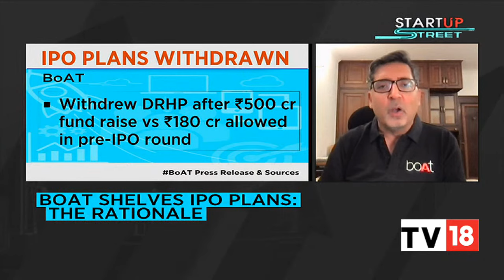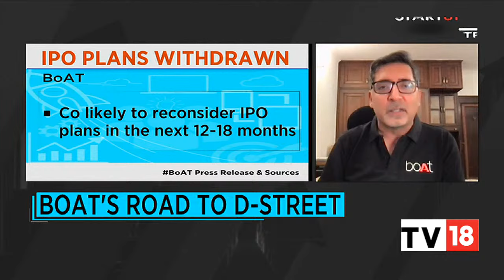Startup Street: Catch All The Latest Developments From The Startup Space Here | CNBC-TV18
Watch this space for all the latest developments from the startup space.

n18oc_business